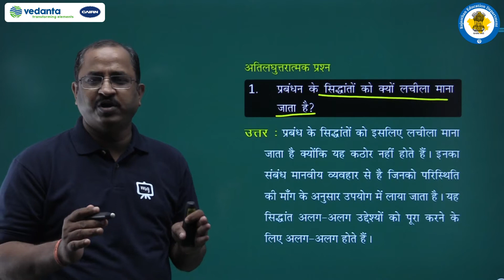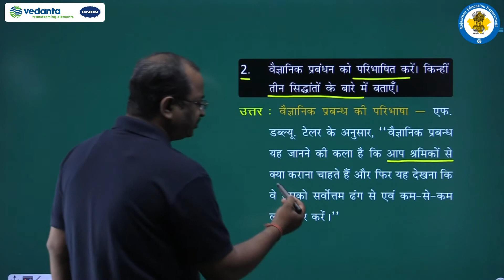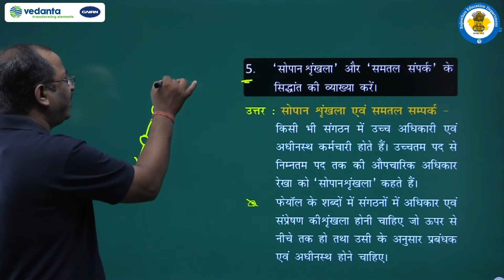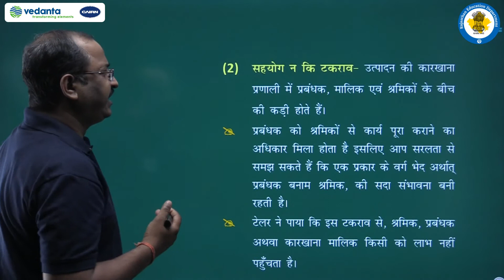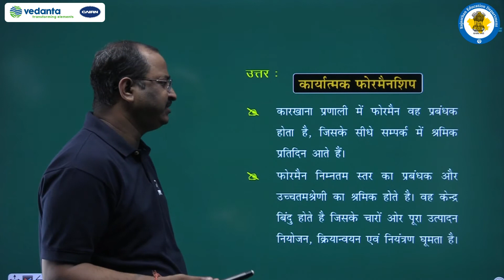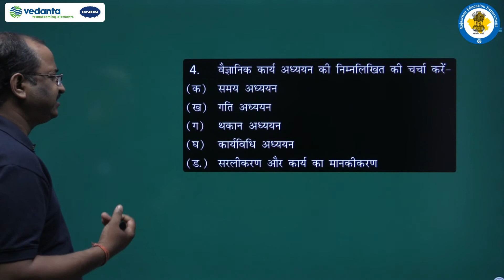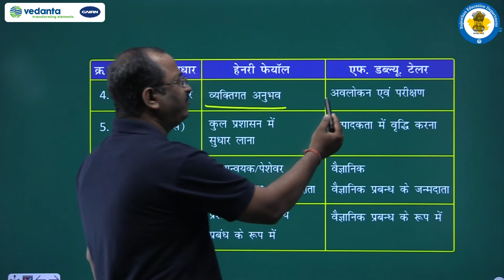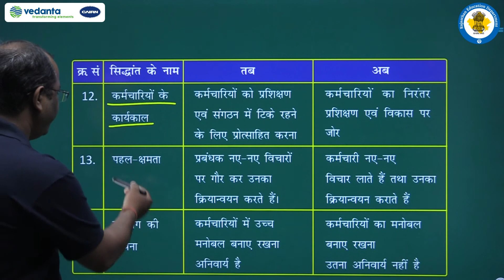NCERT | CBSE | RBSE | Class - 12 | व्यवसाय अध्ययन | प्रबन्ध के सिद्धांत | भाग - 7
NCERT | CBSE | RBSE | Class - 12 | व्यवसाय अध्ययन | प्रबन्ध के सिद्धांत | अभ्यास प्रश्न